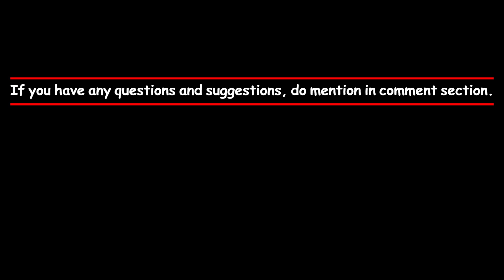Imagicaa New Slides 2024 | Family outing